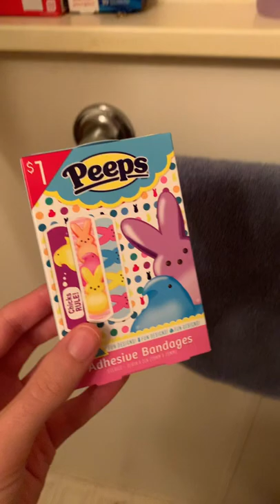Gotta have the kids kind of band aids !